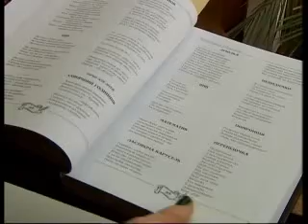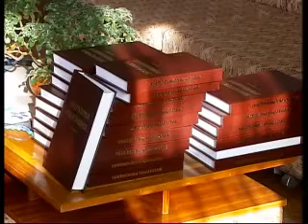Бобрікова Літературна Рівненщина MPEG1 Web PAL